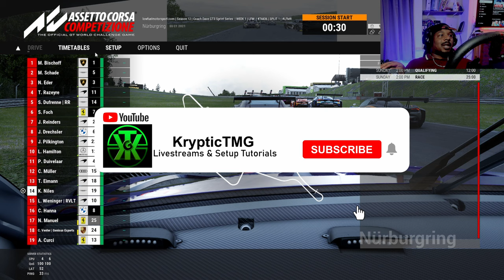Ultimate Racing, My First Race with LFM's New CUSTOM BOP